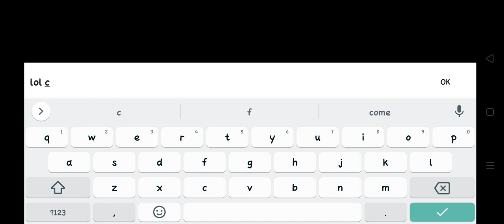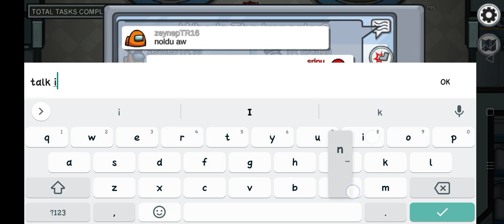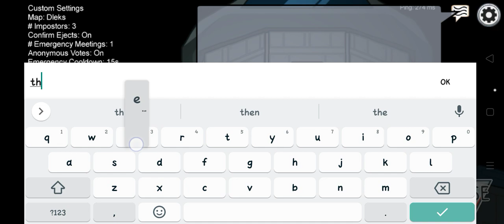0 iq playz in among us lol .The map was changed it was reversed!